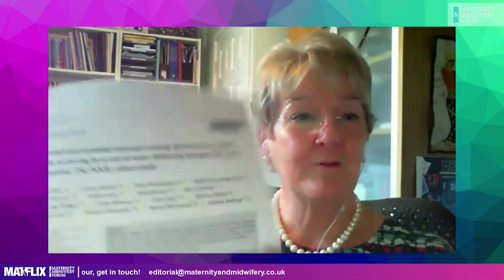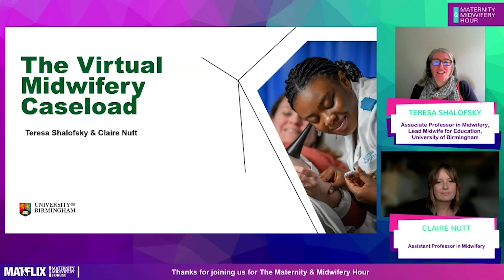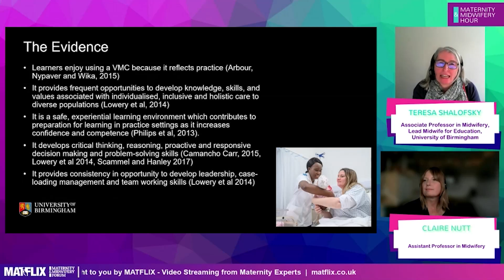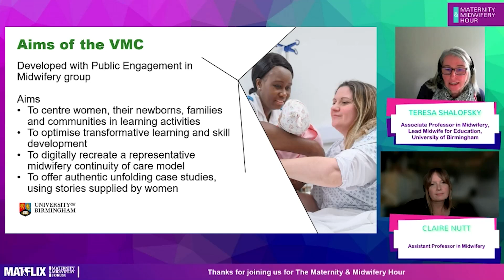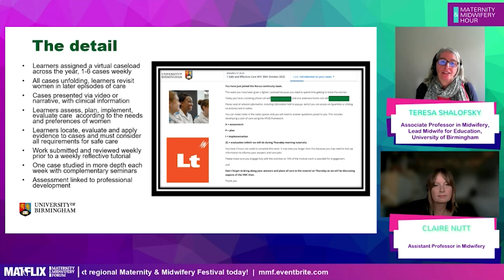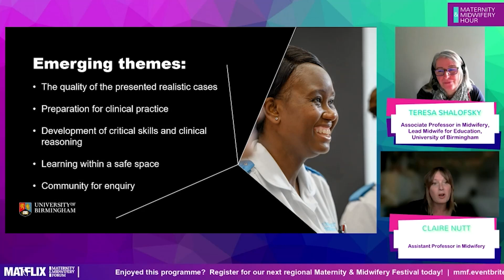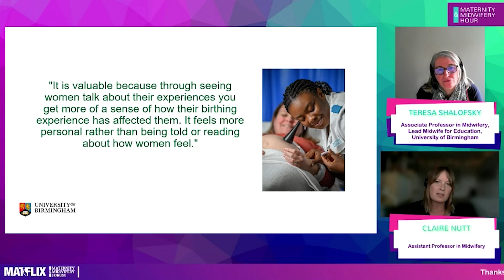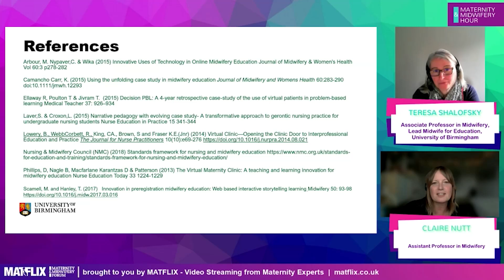13.9 The Virtual Midwifery Caseload: Bringing women's voices into the classroom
Series 13 - Episode 9: The Virtual Midwifery Caseload: Bringing women's voices into the classroom

The need to prepare students for real life practice, encompassing continuity of care, caseload holding and contemporary maternity care as well as the ability to effectively listen, and plan care in partnership with women and families is essential.

This week we will be looking at an exciting innovative way of achieving this, and are joined by Associate Professor of Midwifery and Lead Midwife for Education Teresa Shalofsky and Assistant Professor of Midwifery, Claire Nutt, and join us to discuss their work at University of Birmingham – both within classroom and research settings.

Contribution from:

Claire Nutt, Assistant Professor in Midwifery, University of Birmingham
Teresa Shalofsky, Associate Professor in Midwifery, Lead Midwife for Education, University of Birmingham